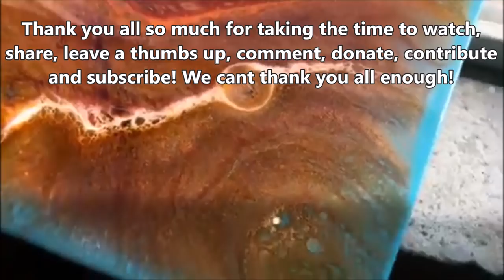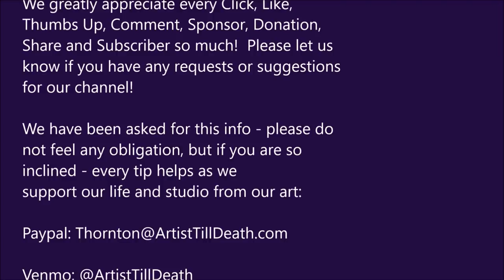Creating CELLS AND LACING with unique colors TUTORIAL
What's up y'all!  I hope you like this video.  When Jeff picked out these colors, I was absolutely nervous.  They aren't particularly attractive and so putting them together (in my head) was a sure disaster.  HOWEVER, he made a very beautiful piece out of the colors he chose.  He works in mysterious ways, lol.  Often he will see something in his head and obsess till he gets it down on canvas.  He won't want to discuss it or negotiate it - just paint it - and that's what happened.  I'm so glad he did, it turned out beautifully and the cells and lacing are one of a kind. Very 3D and layered looking.

Here are the materials I used.  You don't have to purchase via amazon but it might just be easier if you have a visual of the materials and can read up on it:

Envirotex Lite:

Wagner Heat Gun

91% ISO alcohol:

Here are the colors we included in the piece:

Mehron Gold Body Paint Powder:

Titanium White Acrylic Paint:

Mural Paint Markers in Cosmic Violet
(I couldn't find a link for the exact one but here is one by Chroma):

Acrylic Craft Paint in Purple Pansy:

DecoArt Extreme Sheen Metallic Paint in Copper:

Daler Rowney FW Acrylic Artists Ink in Flame Orange:

PearlEX Powder Pigment by Jacquard in Micropearl:

Happy Arting!